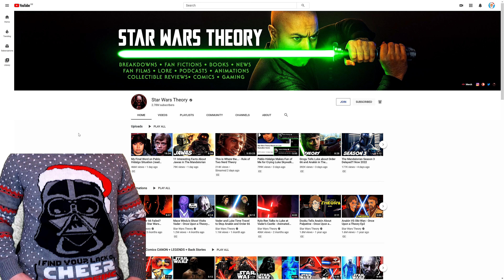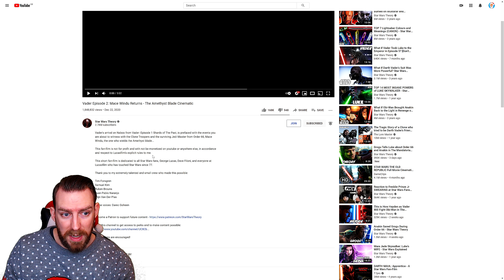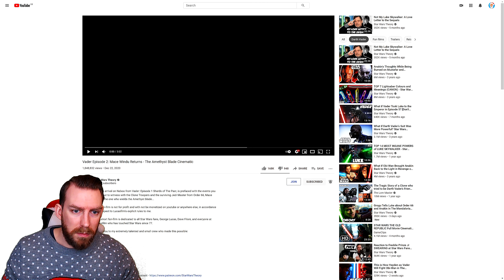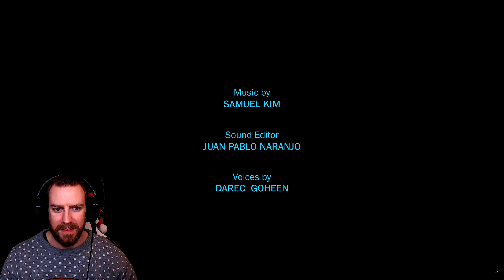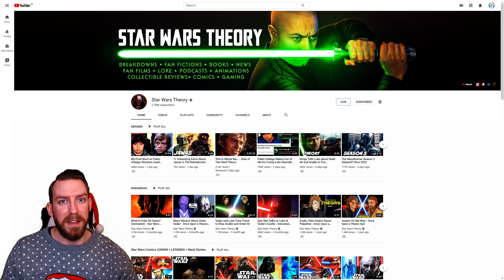Vader Episode 2: Mace Windu Returns (Cinematic Tease) Fan-Film Reaction!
Reaction to Vader Episode 2: Mace Windu Returns - The Amethyst Blade Cinematic Fan-Film.

All credit to Star Wars Theory.

"Vader's arrival on Naboo from Vader: Episode 1 Shards of The Past, is prefaced with the events you are about to witness with the Clone Troopers and the surviving Jedi Master from Order 66, Mace Windu, the one who wields the Amethyst blade...

This fan-film is not for profit and with (sic) not be monetized on youtube or anywhere else, in accordance and respect to Lucasfilm's explicit rules to me.

This short fan-film is dedicated to all Star Wars fans, George Lucas, Dave Filoni, and everyone at Lucasfilm who has touched Star Wars since 77.

Thank you to my extremely talented and small crew who made this possible:

Tim Forsgren
Samuel Kim
Ruben Brouns
Juan Pablo Naranjo
Stijn Van Der Plas

Clone voices: Darec Goheen"

Cheers!